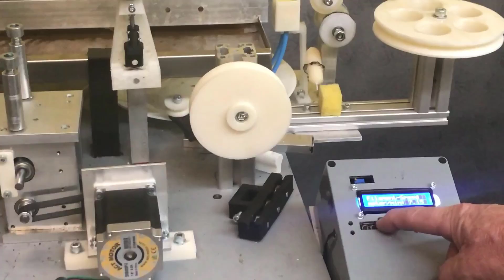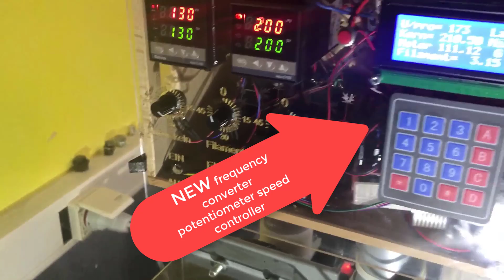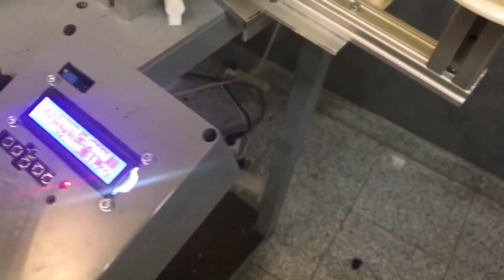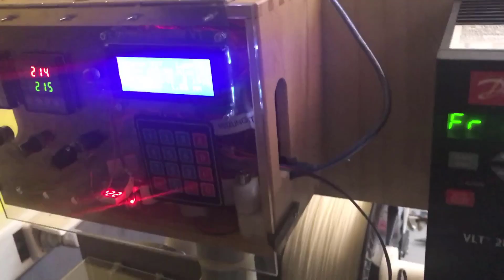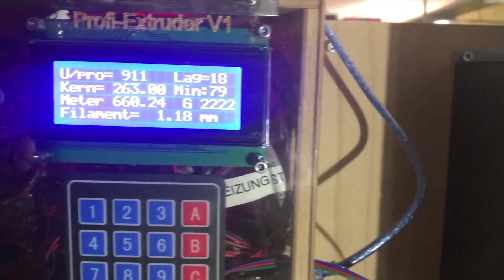Make Your Own ABS & PLA - 3D Printing Filament Extruder DIY - ABS Nozzle +new motor control system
If you want to make make your own ABS or if want to make your own PLA, with an 3D Printing Filament Extruder you can do it so cheap and fast that you should build your own.

Here in the new video you see an update of the new Nozzle for ABS we have made in the last video series about 3D Printing Filament Exturder.

Also you will see my new potentiometer for my frequency converter In this video I test my new Nozzle for ABS which I created in the last video on multiple requests of my users. The diameter is 1.9 jmm and the injection channel 12 mm. You can also adjust the accuracy via the length of the injection channel. As a second important change I connected a potentiometer to the frequency converter.

With this potentiometer I can now change the speed of the extruder screw quickly and easily. This was previously only possible by programming the converter.

So again, If you really love to make your 3D prints with your  3d printer by your self, or love to want to make better 3D filaments for your own needs, or only to make make your own ABS or if want to make your own PLA, with an 3D Printing Filament Extruder you should start as early as you can. As faster you build your own filament extruder as more money you can safe. Even PA12, Nylon Filament or Greentech you can make with your own 3D Printing Filament extruder. But make your own, dont buy one, so you are without limites.

Please write me ideas for new projects in the comments.

As a bonus or thank you you you can download the STL files and scripts from many projects.

Meine neue Nozzle für ABS und mein neues Poti für meinen Frequenzwandler.In diesem Video teste ich meine neue Nozzle für ABS die ich im letzten Video auf vielfachen Wunsch meiner User erstellt habe. Der Durchmesser ist 1,9 jmm und der Anspritzkanal 12 mm. Über sie länge des Anspritzkanal könnt ihr auch die Genauigkeit einstellen. Als zweite wichtige Änderung habe ich ein Wendelpoti an den Frequenzumwandler angeschlossen. Durch dieses Poti kann ich jetzt die Geschwindigkeit der Extruderschnecke schnell und einfach ändern. Das ging vorher nur durch Programmieren des Wandlers.